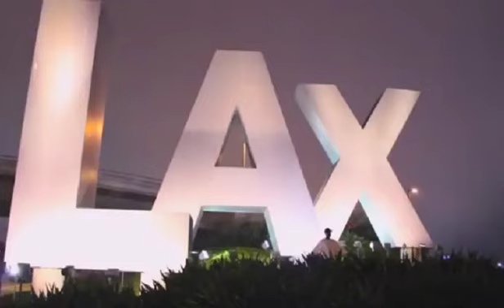I've Been through It 10 12 15